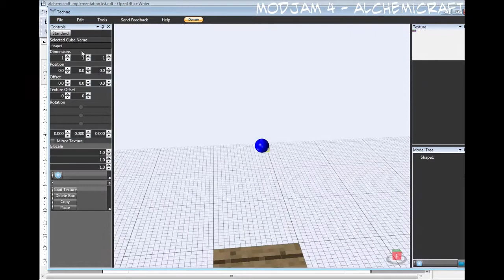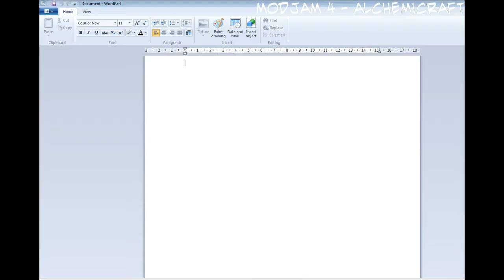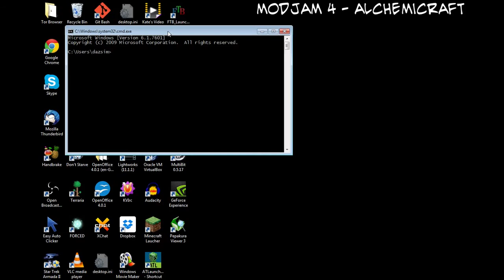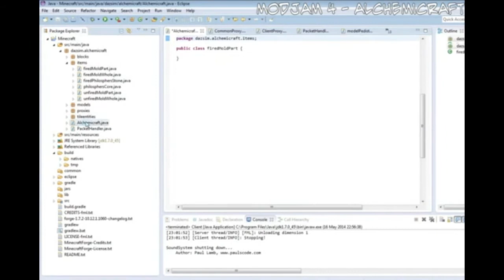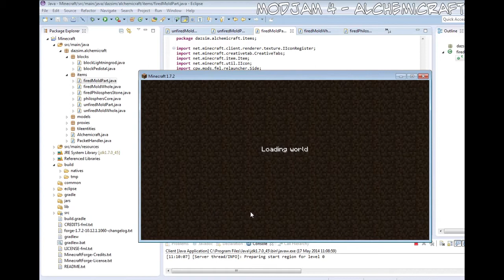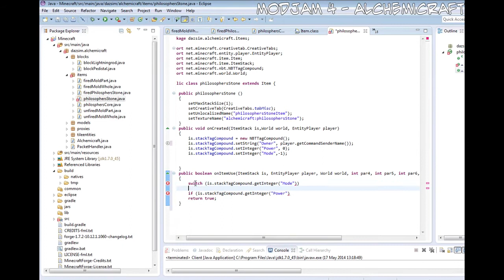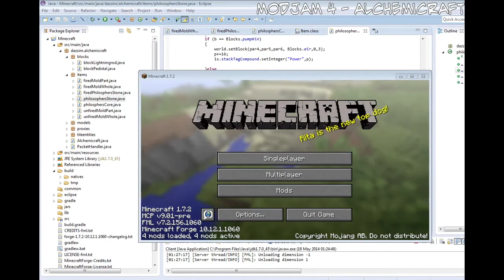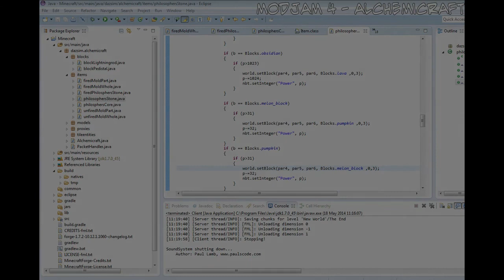Modjam 4 Alchemicraft Timelapse 2014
This is the timelapse for my modjam 4 entry. good luck everyone!